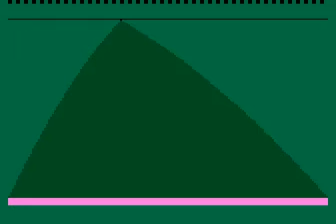crockford's trench demo for Atari 8-bit